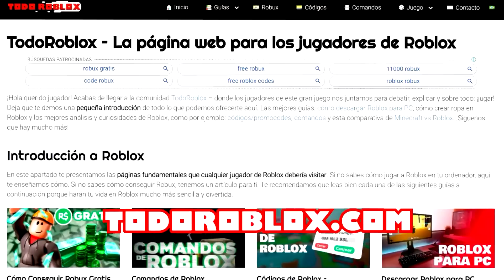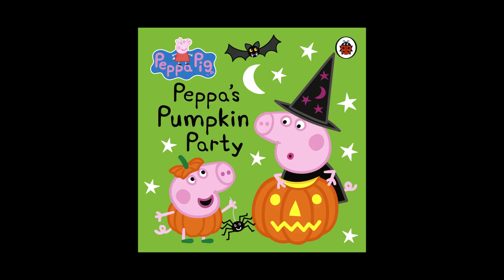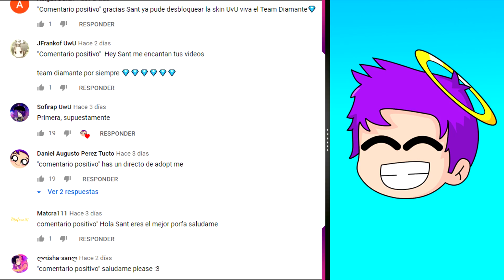¿QUIÉN ES PUMPIGGY? (Explicación) | PIGGY ROBLOX 🤔